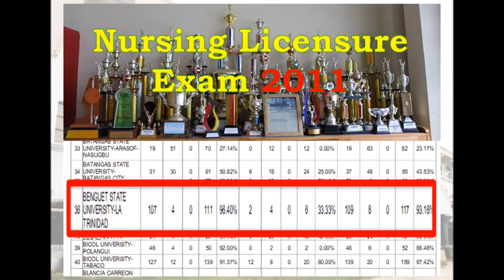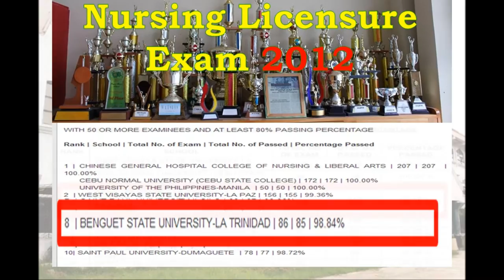Benguet State University College of Nursing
Benguet State University

Property of Batch 2017.